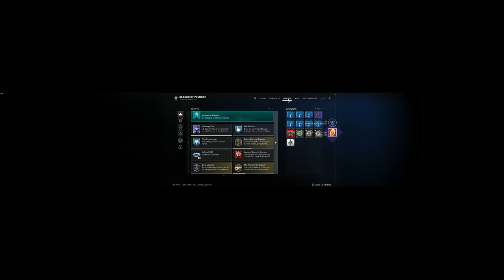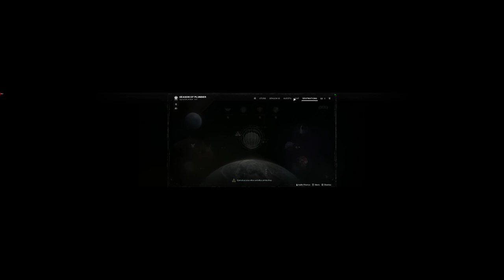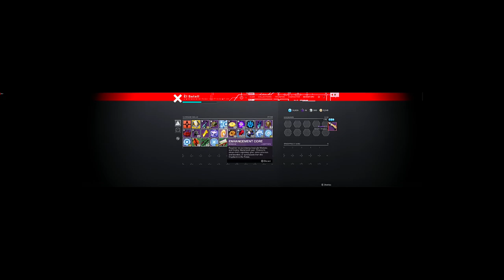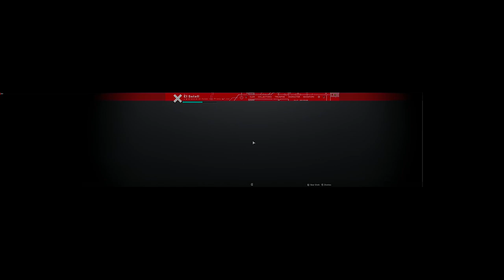Destiny 2 2022 11 27 07 05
Gambit.

R9 390x 8gig
Ryzen 7
32 gigs ddr4
SSD
B550